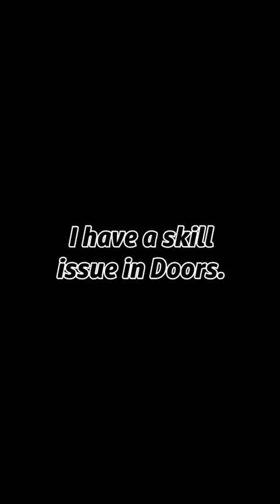is pissed off in Doors